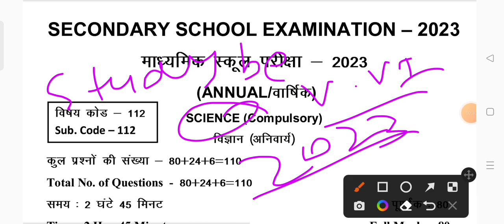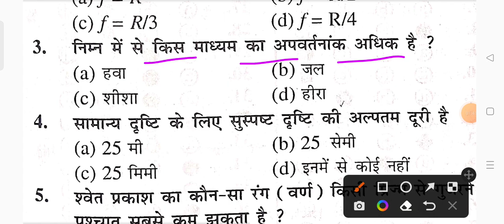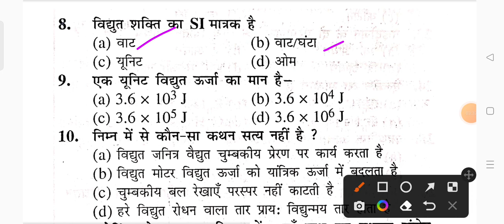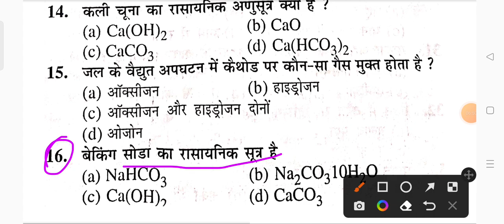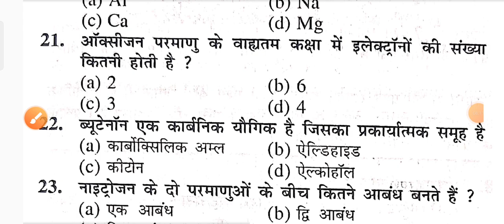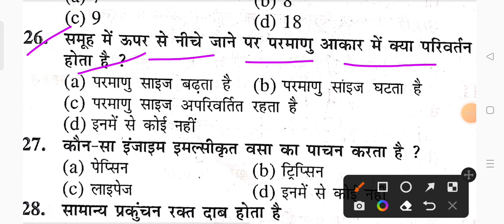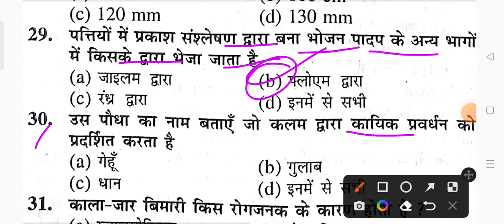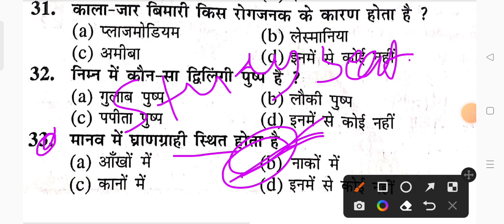Class10th Science vvi Viral Objective Question 2023||bseb10th Science viral model 2023||StudyBeat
Class10th Science vvi objective Question paper 2023
Bseb10th Science vvi objective Question paper 2023
Class10th Science vvi Most important question answer
Matric board exam Social Science Model paper
10th Board exam Science vvi objective Question paper 2023
Matric board 10th exam Hindi Viral Objective Question paper
10th board exam Math vvi Model paper 2023
Class10th Sanskrit vvi objective Question paper 2023
bseb10th Hindi vvi objective Question paper 2023
10th social science vvi objective Question paper